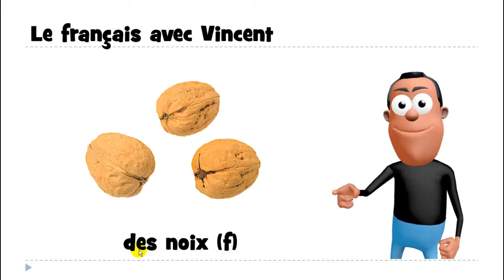J'apprends à lire # des noix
frenchwithvincent J'apprends à lire # des noix